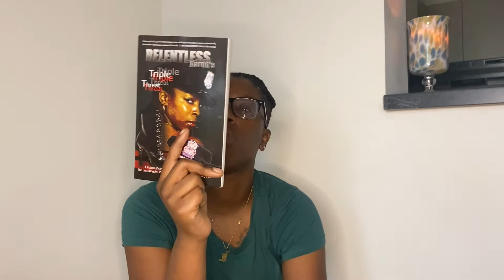Triple Threat by Relentless Aaron Book Review: Be careful of the woman you cross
There is a serial killer on the loose in the boogie down Bronx and the killer happens to be a scorned woman.

Triple threat follows three women who are different in every way possible but one connection will change their lives forever.

April Davis is a woman who everyone adores. She is beautiful, intelligent, humble, etc. April is a journalist, who is destined to do big things. On the outside April is seen to be this charismatic female but internally she is dealing with childhood trauma. The absence of her father leaves April with a big void to fill, which causes her, to betray her close friend.

Sissy Dickson is a strong black woman who is employed by the New York police department. Sissy is a woman who gets whatever she wants, no matter the cost. Sissy has unresolved issues which make it hard for her to socialize. Sissy is determined to get a grasp on her life and career before its too late.

River Rene Burlington is the notorious  Pink Heart Killer. River takes joy in murdering men who abuse and use woman. River's motivation behind murdering men is to take back the power they stole from women. River is a psychopath who gets off on getting away with murder and it does not look like she can be stopped.